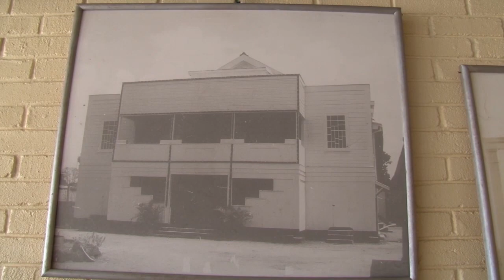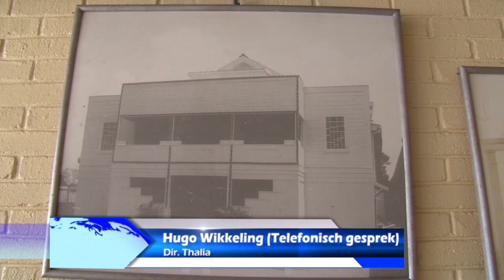28 09 2018 Theater Thalia verkeert in zwaar weer